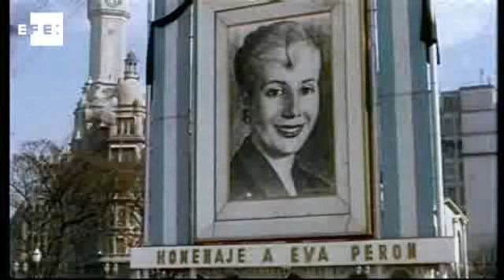Buenos Aires recupera closet de Eva Perón cinquenta anos depois.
Buenos Aires (Argentina), 10 mar (EFE), (Imagens: Miguel Ángel Moreno).=. Após meio século de esquecimento durante o qual foi utilizado como depósito, Buenos Aires restaurou o "closet" de Eva Perón, Evita, no Parlamento portenho, onde a esposa do general Perón se preparava para receber embaixadores e convidados internacionais.
"Hoje podemos reabrir o closet onde Eva Perón se arrumava, onde descansava antes de receber personalidades", explicou à Agência Efe o deputado Cristian Ritondo, vice-presidente do Parlamento da cidade. O edifício que atualmente é o Parlamento portenho foi a sede da Fundação Eva Duarte e a Secretaria de Trabalho e Previsão durante a primeira etapa do Governo do general Juan Domingo Perón, quando Evita era a Primeira-dama, entre 1947 e 1952.